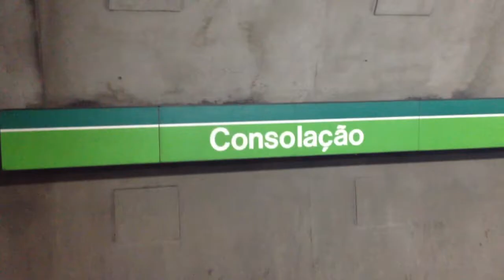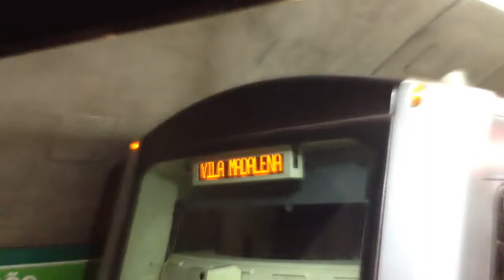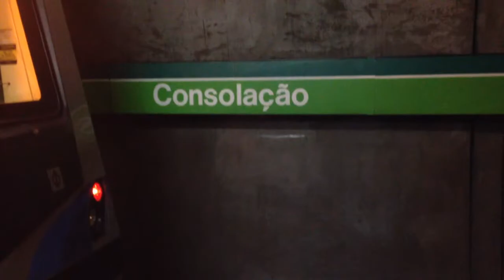Trens na estação Consolação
I07, I05, J42, I23 e I18